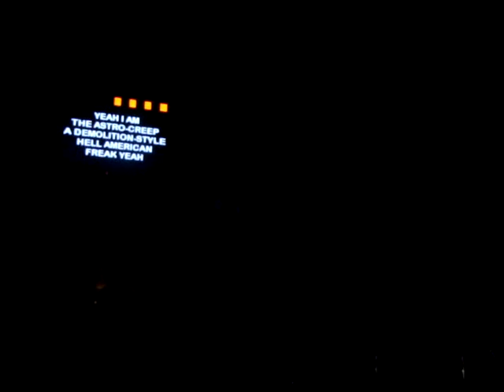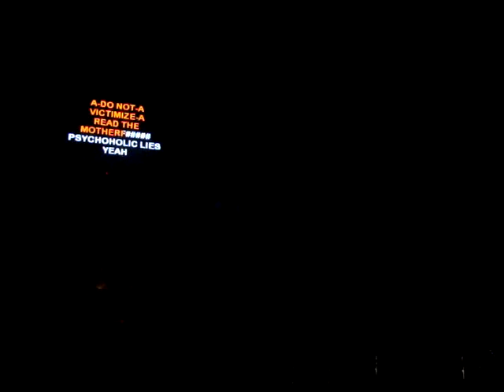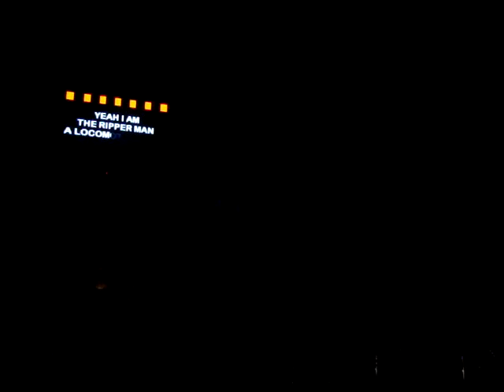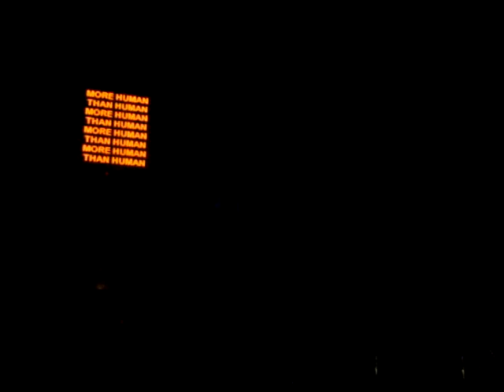Dominique Akbaalia Doing Karaoke - "More Human Than Human"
Me singing at the Alamo